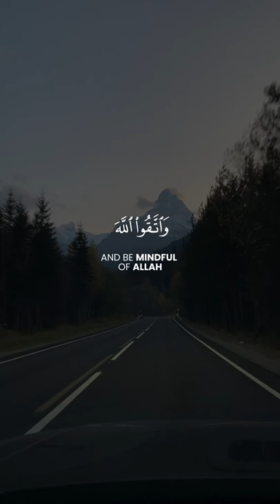One brotherhood | Al-Hujurat 10 | Saad Ezzaouit | سعد أزويت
Surat Al-Ĥujurāt (The Rooms) [49:10]:

إِنَّمَا الْمُؤْمِنُونَ إِخْوَةٌ فَأَصْلِحُوا بَيْنَ أَخَوَيْكُمْ ۚ وَاتَّقُوا اللَّهَ لَعَلَّكُمْ تُرْحَمُونَ
The believers are but brothers, so make settlement between your brothers. And fear Allah that you may receive mercy.

Reciter / قَارِئ: Saad Ezzaouit

Video Footage: All footage used in our videos are licensed to AYAT Media, and you are not permitted to cut clips and use in your own videos (without permission from the original owner of the stock footage or images) Please contact us for more information. You must also seek permission from the footage owner before monetisation of any content.